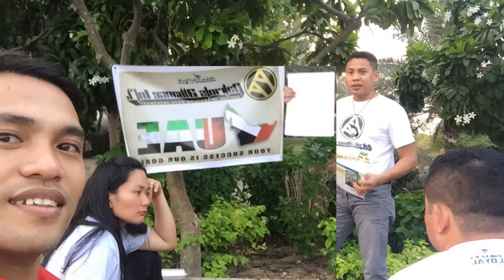PATRIOT ALLIANCE INTERNATIONAL UAE FAMILY